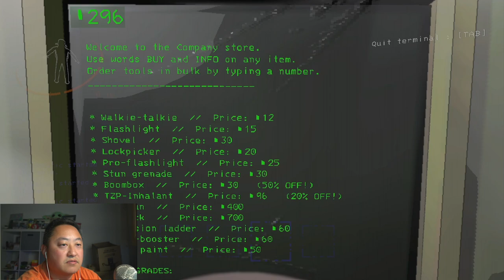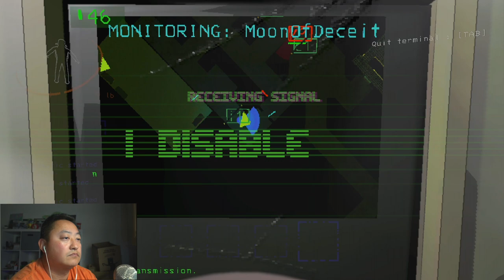Decisions, Decisions Lethal Company pt 11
I want to say that that is above my pay grade, but if its delegated.